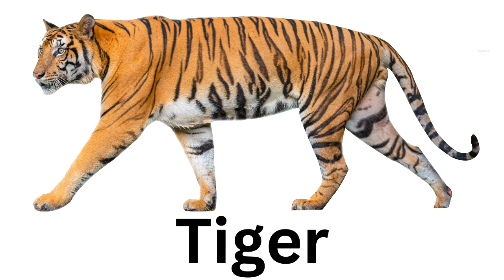Wild Animal Flashcards ~Normal Speed~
Wild animal flashcards read at normal speed.

We hope you and your little one finds these useful and enjoyable!